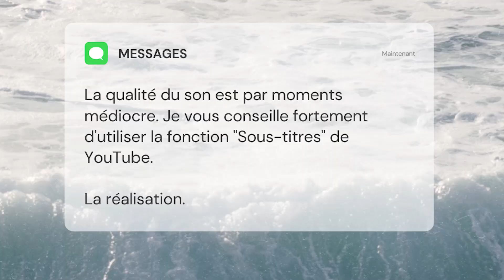Que faire en Auvergne ? 🤔 Découvrez les réponses des locaux dans ce micro-trottoir !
Vous cherchez des idées pour votre prochaine visite en Auvergne ? Dans cette vidéo, je suis allé à Clermont-Ferrand pour poser aux locaux les questions que vous vous posez sur la région : quoi visiter en Auvergne, les musées à Clermont, les plats typiques, les fromages et bien plus encore ! Vous serez surpris de leurs réponses surprenantes et instructives.

Si vous êtes un amateur de voyage, d'aventures et de culture, cette vidéo est faite pour vous !

Au programme :

00:00 : Intro
00:15 Que visiter en Auvergne ?
01:06 Que visiter à Clermont-Ferrand ?
01:39 Des musées à Clermont ?
03:48 Bonnes raisons de vivre à Clermont ?
04:40 Les plats auvergnats ?
05:05 Le meilleur fromage auvergnat ?
05:50 Facile de voyager depuis l'Auvergne ?
07:32 L'Auvergne, c'est chiant ?
08:02 Y'a des séismes avec les volcans ?
09:08 Es-tu fier d'être Auvergnat ?
10:03 Vous détestez quelque chose en Auvergne ?
11:10 La fusion avec Rhône-Alpes, vous en pensez quoi ?
12:16 L'Auvergne, c'est votre maison ?
13:19 Au Rugby, Toulon ou Toulouse ?
13:39 C'est quoi le Bonheur ?
15:36 Un mot de la fin ?
16:24 Conclu + best of

Je me présente, Olivier François. J'ai eu la chance de beaucoup voyager à travers l'Europe, les Etats-Unis et l'Amérique du Sud à seulement 27 ans ! J'ai même pu vivre 2 fois à l'étranger (USA, Espagne).

Mon but ? Te faire découvrir de nouvelles destinations que ce soit en France comme à l'étranger mais aussi t'aider à mieux organiser tes voyages : budget, assurance, santé, banque, peur de voyager seul ou d'être dans un pays où tu ne parles pas la langue, expatriation, digital nomadisme etc.

Il est plus facile qu'il n'y parait de partir à l'aventure alors ...

Voyageons et soyons libres mes louloutes ! ♥